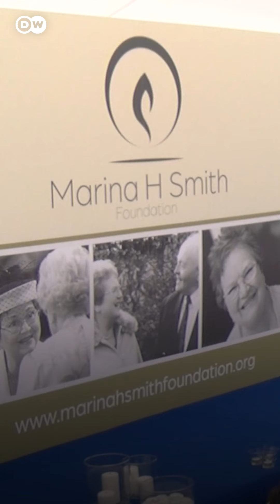El último adiós con inteligencia artificial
¿Una mujer muerta hablando con sus dolientes en su propio funeral? ¿Cómo? Sí. La herramienta de inteligencia artificial StoryFile permite a las personas despedirse de sus seres queridos incluso después de haber fallecido.